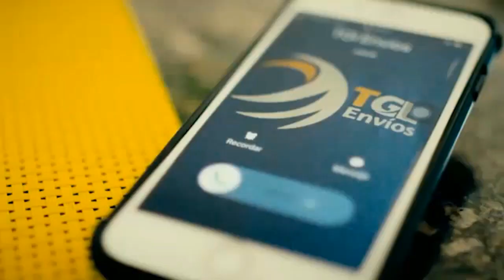Venezuela - Unión de acción sindical anuncia movilización para el 1 de mayo - VPItv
Servando Carbone: "Estamos a 72 horas de dar un paso importante para el aumento del conflicto sindical"